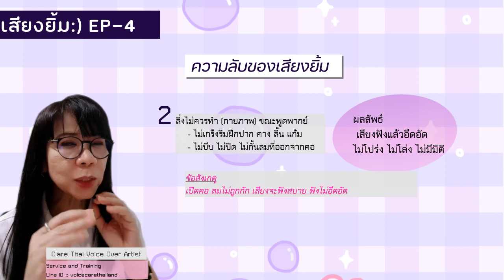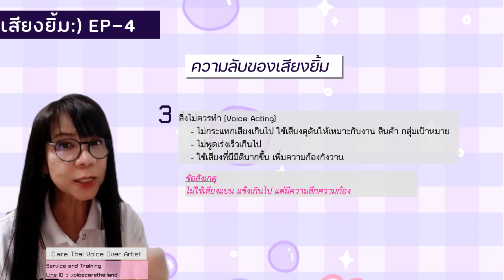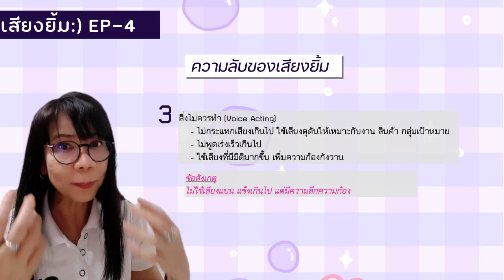เสียงยิ้ม EP-4 | Voice Acting ศาสตร์และศิลป์การใช้เสียงอ่าน-พูด-บรรยาย-พากย์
เผยความลับ เสียงยิ้ม-เสียงไม่ยิ้ม
 1 . สองสิ่งห้ามทำ (ทางกายภาพ)\
2.   สามสิ่งห้ามทำ  (Voice Acting)
:: บริการพากย์เสียง
:: อบรมออนไลน์ บทเรียน+บทฝึกออกแบบเฉพาะบุคคล